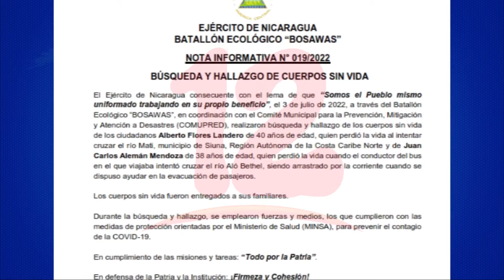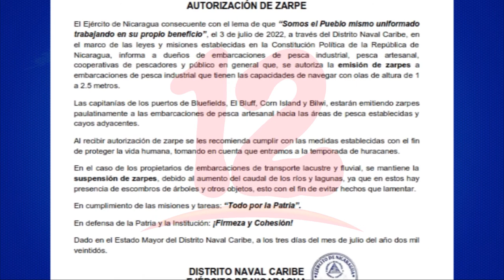Ejército presenta Reporte de incidencias tras el paso de la tormenta Bonnie en Nicaragua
Noticias12Nicaragua Ejército presenta Reporte de incidencias durante y tras el paso de la tormenta Bonnie en Nicaragua, además informaron que los zarpes ya están autorizados.